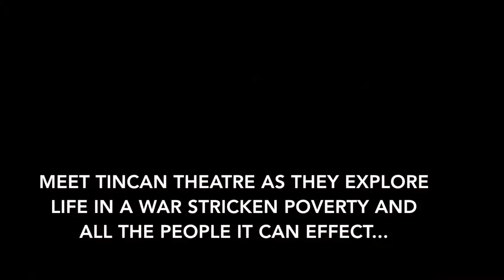Home Is The mouth Of A Shark Trailer